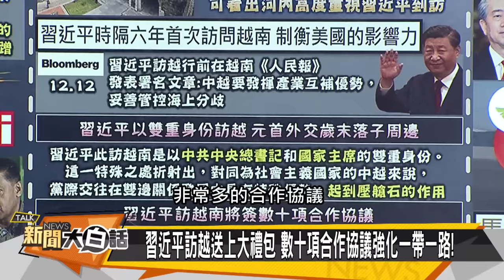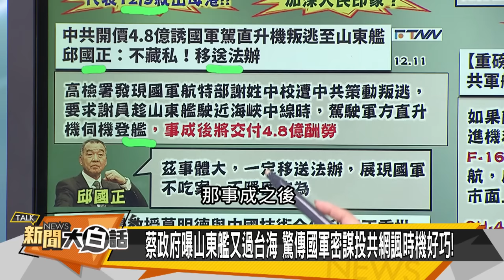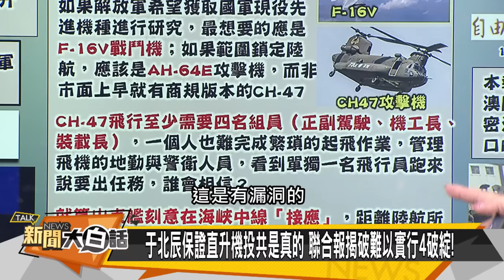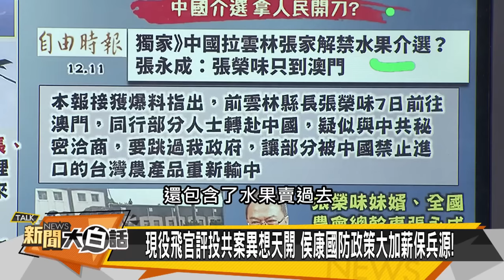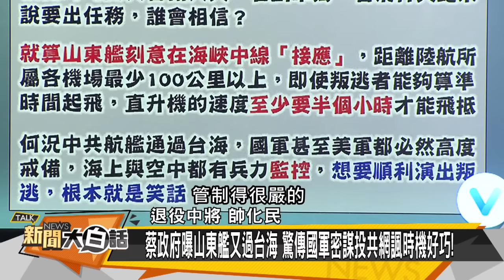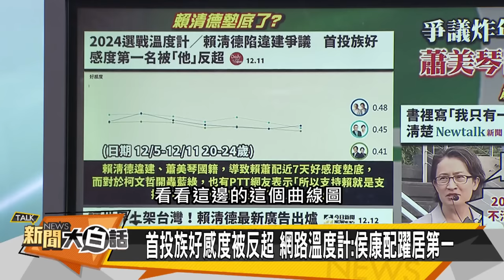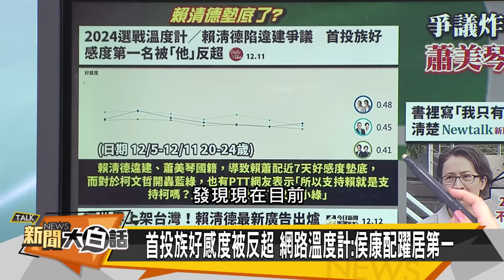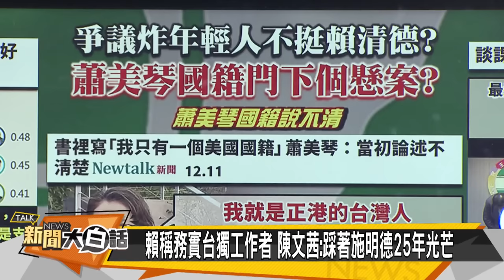[SUB]越南邀習制拜登？中菲南海瀕戰？ 新聞大白話@tvbstalk 20231212 (字幕版)